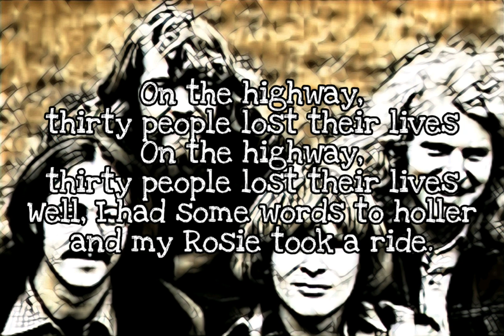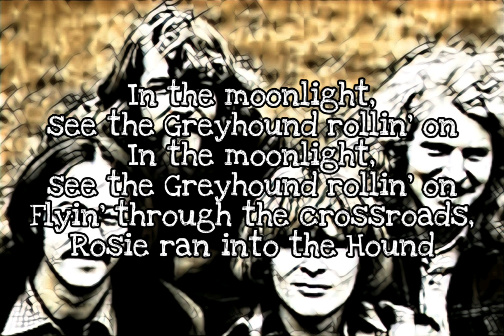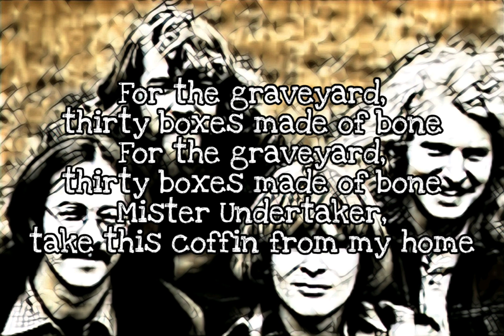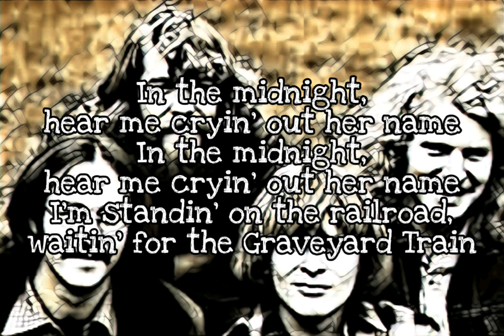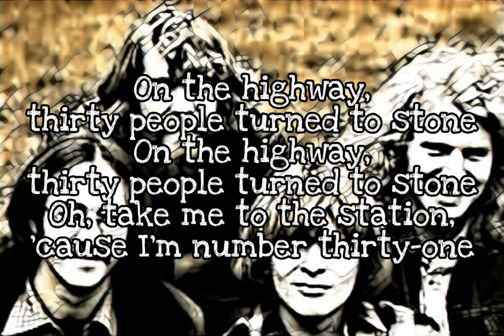CREEDENCE CLEARWATER REVIVAL - Graveyard Train (Lyric Video)